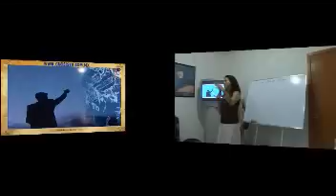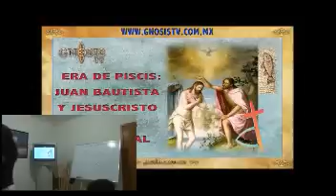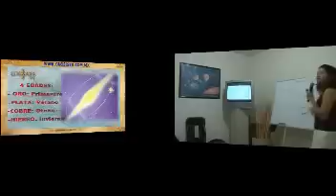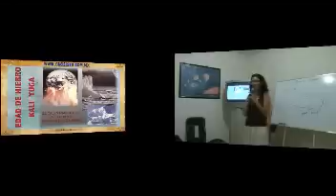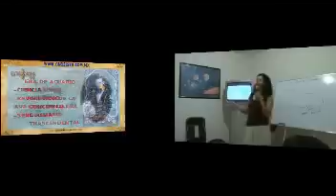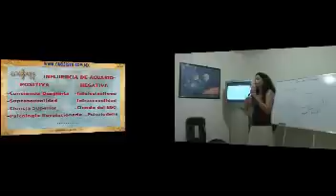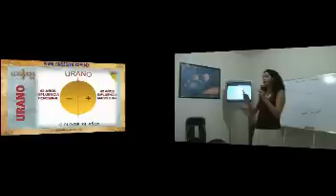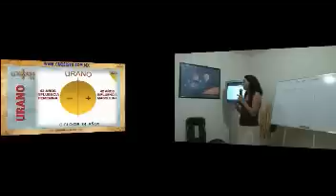La Era de Acuario, 1962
( completo ) La Era de Acuario, desde 1962 entramos a Acuario, cambios radicales vive la humanidad desde que entramos a Acuarios, revolución tecnológica, social y cultural, saber usar estas nuevas energías es fundamental para un equilibrio en nuestra psicología. Entramos a una nueva Era, una nueva raza, como dicen los Mayas el katum 13 el el final e inicio de una nueva era. Ahora en el 2012 se va a dar la conjunción Tierra, Sol y centro de la Galaxia.